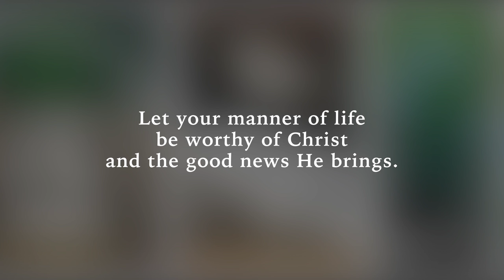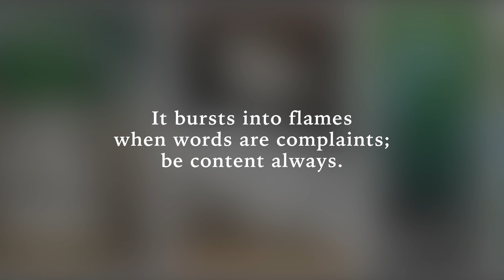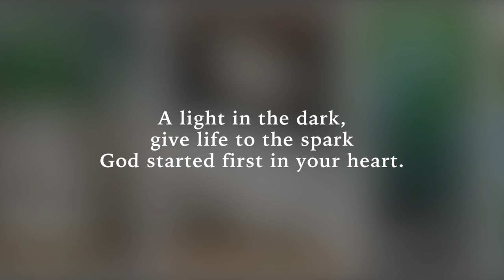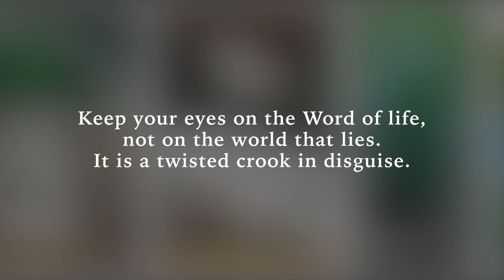Psallos - In Light (2:12-18)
Album credits:
Music composed and arranged by Cody Curtis.
Words written by Cody Curtis. “I Am Better Than You” co-written by Shai Linne and Cody Curtis.
Lead vocals by Thomas Griffith and Kelsie Edgren.
Additional lead vocals by Cody Curtis, Rob Griffith, Homily, Taylor Leonhardt, Shai Linne, Dennis Parker, and Andrew Peterson.
Orchestrated by Cody Curtis.
Produced by Cody Curtis and Thomas Griffith.
Engineered by Cody Curtis. Percussion engineered by David Key.
Additional engineering by Dewey Boyd.
Recorded at Mattress Fort Studios. Drums recorded at David Key Studios.
Additional recording at Forty-one Fifteen Studios.
Mixed by Dewey Boyd. Mastered by Duncan Ferguson.
Artwork by Hester Cox.